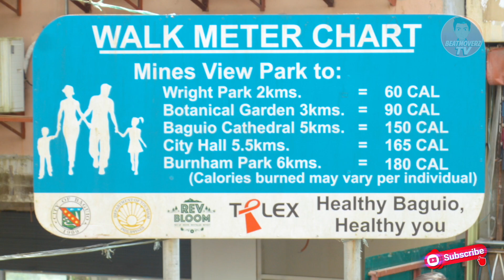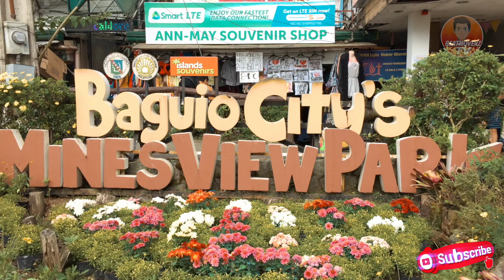YEAR ENDER BAGUIO SHORT RIDES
Date: December 30-31, 2019
Venue: Baguio

Last Dec. 31, Louie (ME) & Shin decided to have a quick Year Ender vacation trip at the end of 2019. A Twenty-Four (24) hours round trip to the "Summer Capital City of the Philippines," where we enjoy Baguio so much as the passing of the year ends. Included in these videos are the destinations and places where we had a quick tour. Thank you so much for your attention and participation.